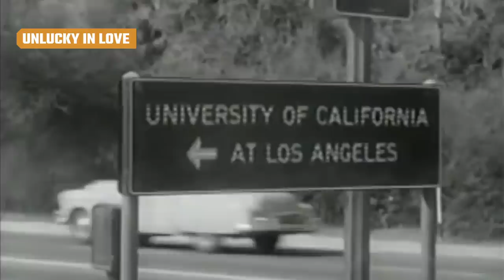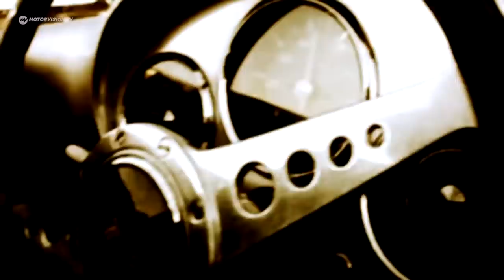Tragic Details About James Dean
James Dean’s career may have been short-lived, but he left a serious mark as one of Hollywood’s most iconic actors. Dean also became a pop culture icon for disillusioned teens when he starred as the troubled Jim Stark in 1955’s Rebel Without a Cause. Dean unfortunately never got to see the release of Rebel Without A Cause, as he tragically died in a car crash a month before its release.

At his death, Dean was only 24 and even though he left memorable performances that movie lovers can still relive, his short life was riddled with tragedy and heartache. These are the tragic details about James Dean.

A tough childhood | 0:00
Unlucky in love | 0:55
Rumors about his sexuality | 2:00
He was a "Little Bastard" | 2:35
Life in the fast lane | 3:13
Death in a cursed car | 3:46
Dean's fame after death | 4:43